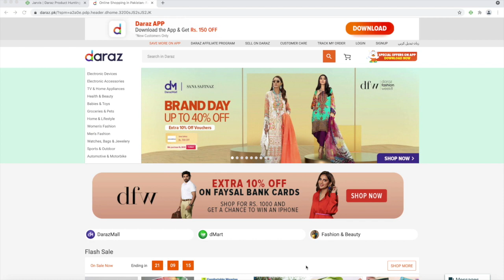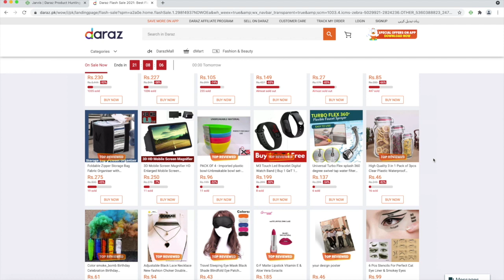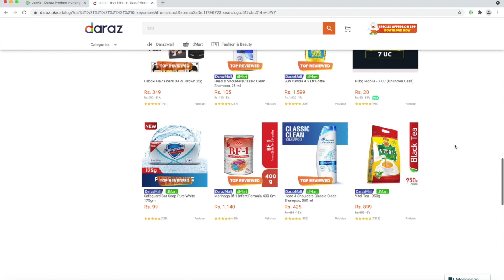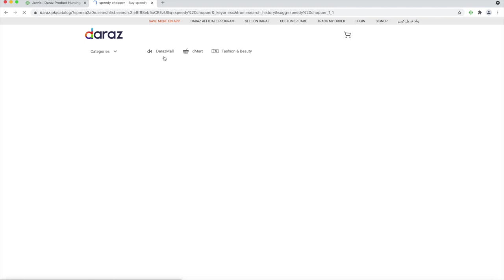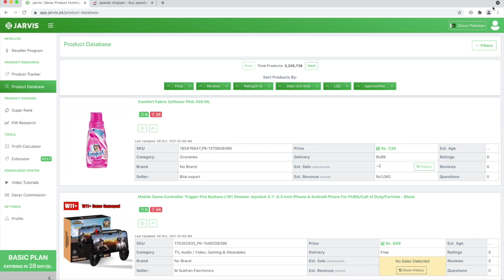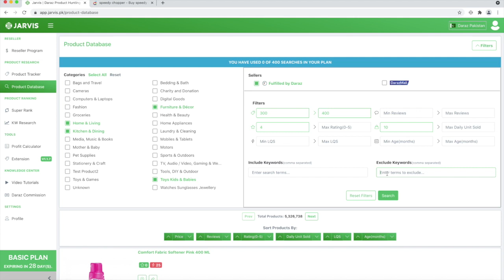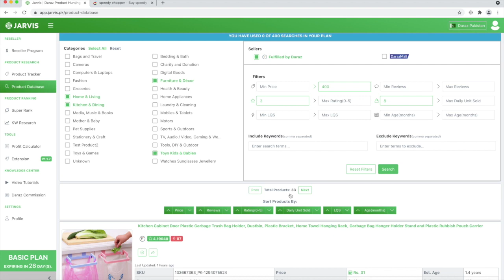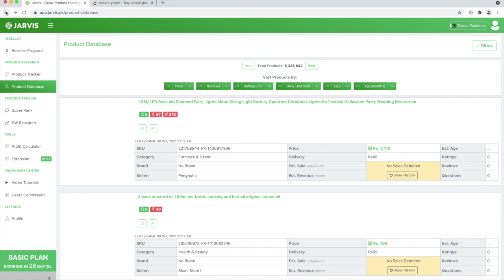JVS EPISODE 3 | Daraz product hunting with JARVIS Product Database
This is episode 3 of Jarvis Video Series explains product hunting techniques and methods. We discussed product hunting criteria of Daraz and how to use Jarvis for Daraz product hunting.

Jarvis is first and leading product hunting tool for Daraz. Jarvis helps in Daraz product hunting, tracking and ranking. It helps Daraz sellers and virtual assistants to hunt best products to sell on Daraz. Jarvis also helps in Daraz product ranking . So you can check our channel to learn how to sell on Daraz. We will assist you to start a Daraz store and earn money from Daraz.

00:00 Old Product Hunting Methods
00:15 Flash Sale Method
01:15 Search Method
02:10 Social Listening Method
05:40 Jarvis Product Database
07:43 Jarvis Database Filters
15:00 Product Research